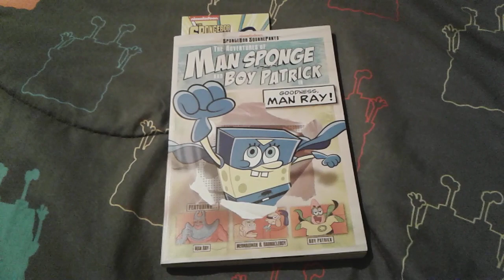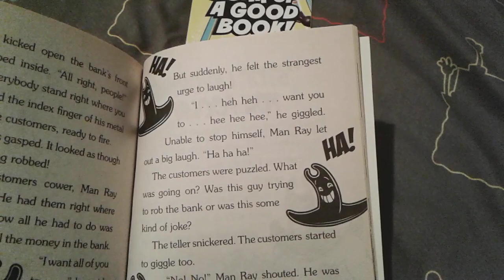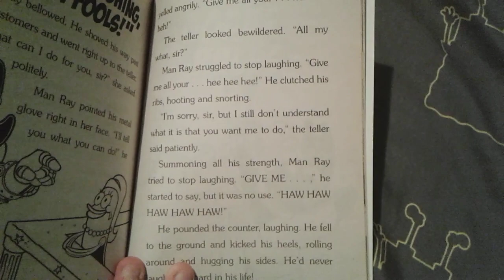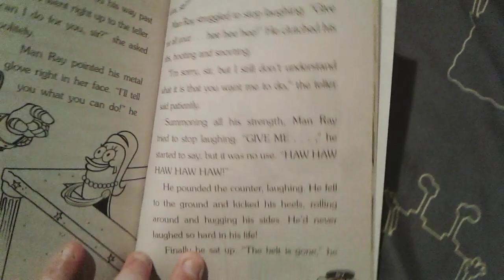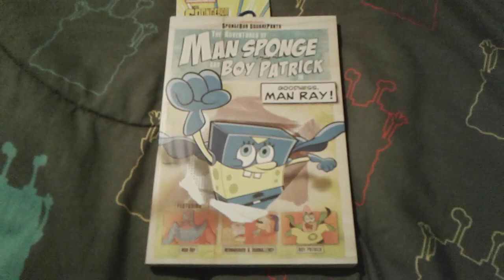Goodness Man Ray Chapter 11 Give Me Your Ha Ha Has